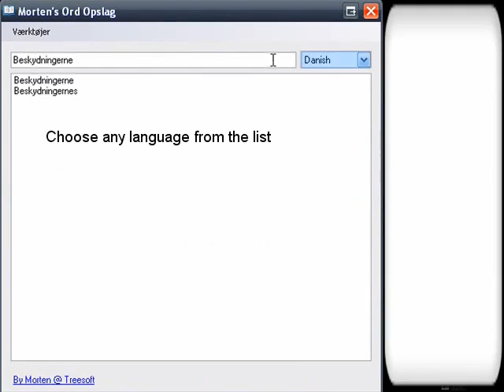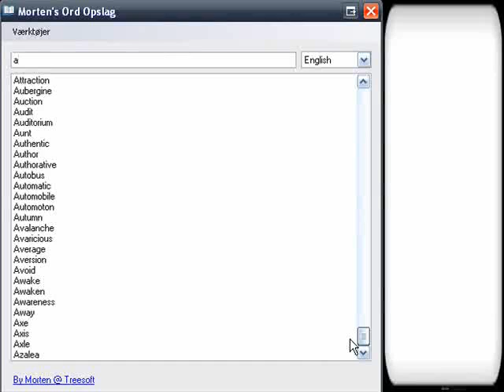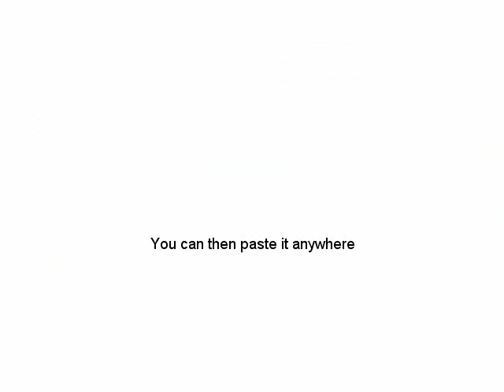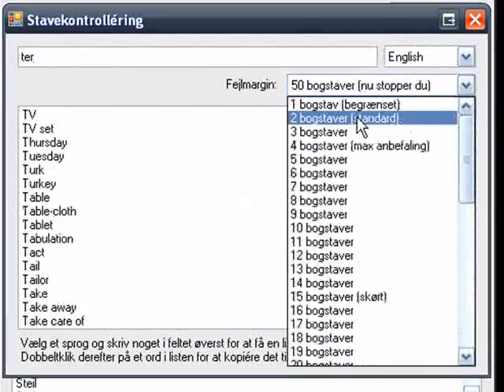Software - Morten's Ord Opslag (Dictionary)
This is a preview of my latest little piece of software. It's a dictionary program. You simply enter the beginning of a word, and it'll list all available in the selected dictionary.

It also includes a spell checker.

I might release it at some point.